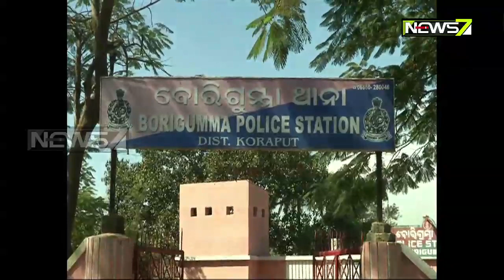6-Yr-Old Girl Raped By Uncle in Koraput Forest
6-Yr-Old Girl Raped By Uncle in Koraput Forest